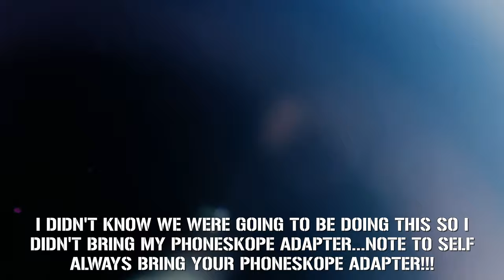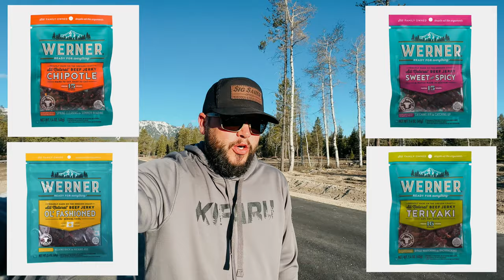BURNING BARRELS!! | Montana Prairie Dog Hunt with SIG SAUER | Hunt Weekly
Save 10% on Alpyn Tripods when you use the code SWITCHBACK